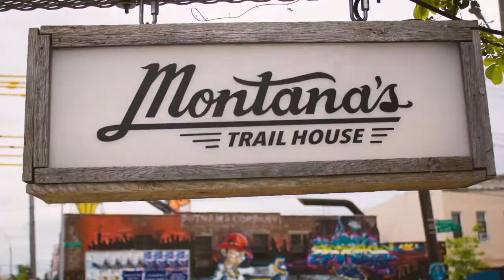Photographic Week in New York